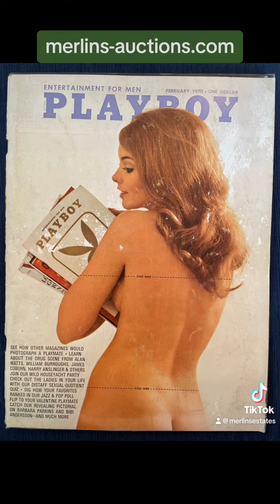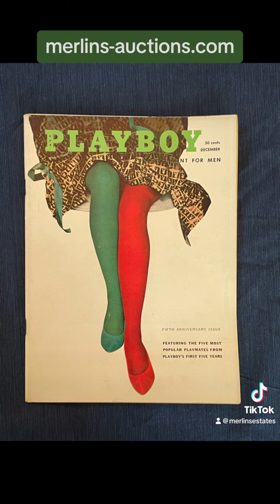Merlin's Online Auction with Vintage Playboys (Ending 9/5)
This online auction features 100s of Vintage Playboy Magazines! Auction begins to end 9/5 at 7pm.
Start bidding now at merlins-auctions.com.

Holy Cabooses!!! We have a whole collection of Playboy magazines from the 1950’s - 2000’s. Our current auction is just a portion of that collection with more to come. Several years have the entire set of publications available. Playboy has always been known for its amazing articles and stories what a great opportunity to revisit this trove of history.